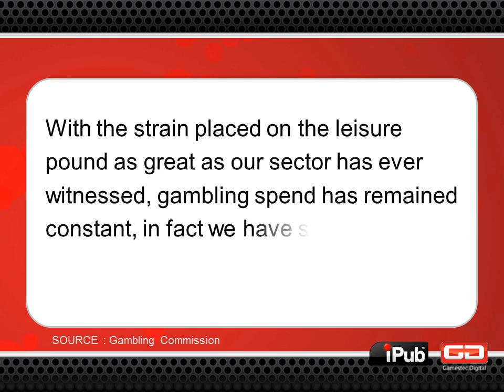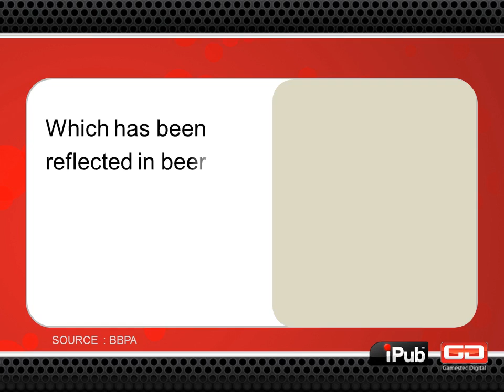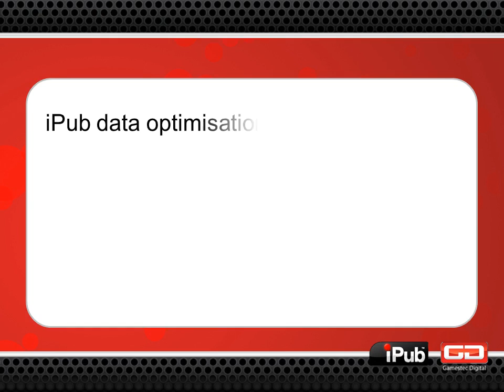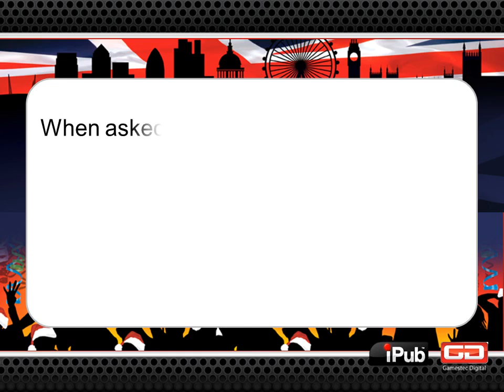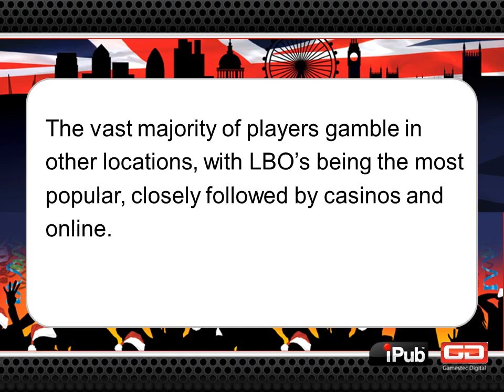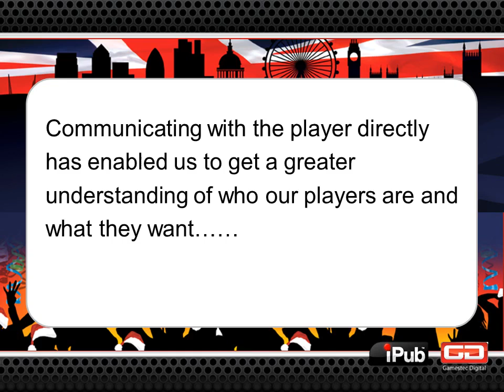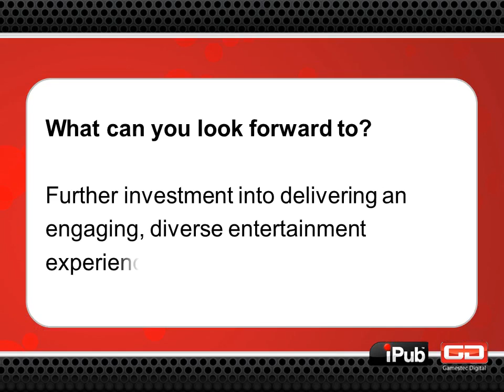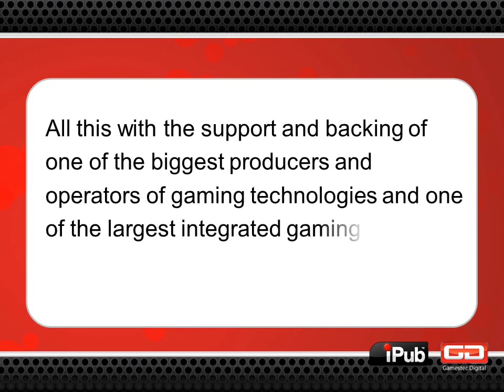Gamestec iPub ICE Feb 2013